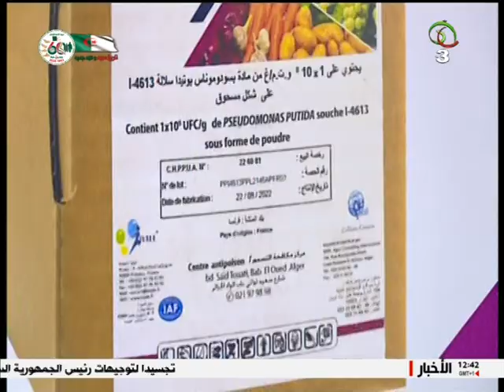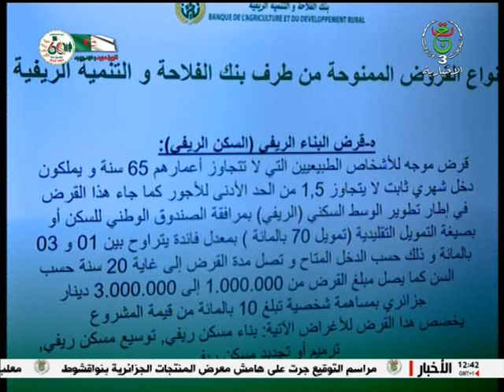وهران/ الصالون الدولي للفلاحة .. أساليب مبتكرة لرفع قدرات الإنتاج